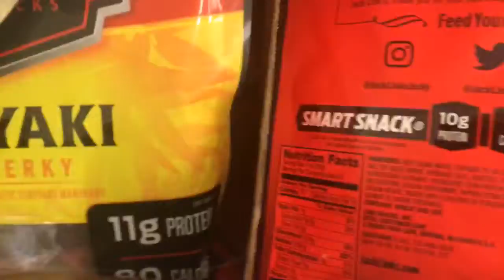Vlog in the store🤪